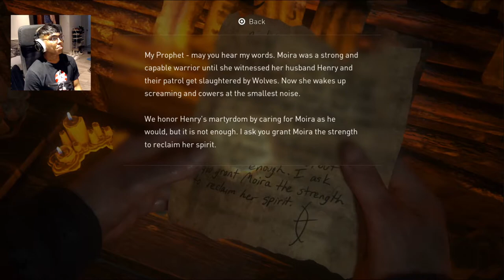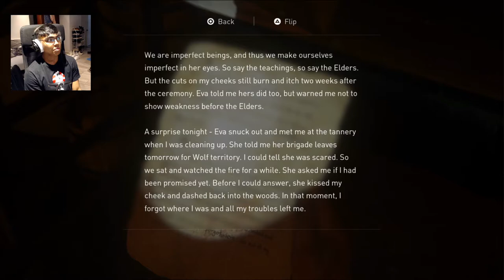The Last of Us 2 - PART 15 - Going through Hell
15th part of my first playthrough of the Last of Us Part 2. Enjoy